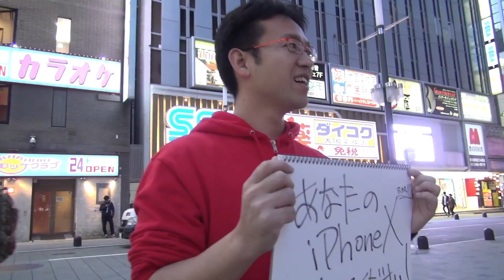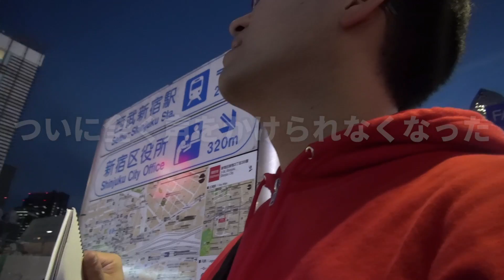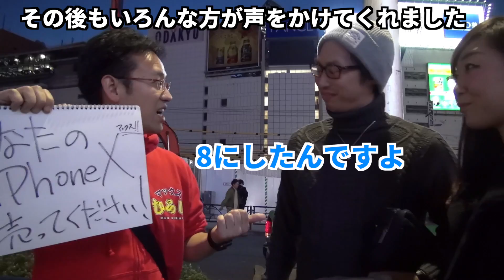「あなたのiPhoneXください」って看板持って立ってた方が店に並ぶより手に入る説【検証】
★マックスむらいのLINE@にキーワードを送信して、
ぜひ限定動画も見てね！
マックスむらい
※キーワードは動画を見てね！

▼「あなたの任天堂スイッチください」って看板持ってた方が店に並ぶより手に入る説【検証】

★「麻雀ツモツモ」でマックスむらいと一緒に麻雀やろうぜ！

★ニコニコでほぼ毎週生放送やってます！

★新作ゲーム情報はこちらから！